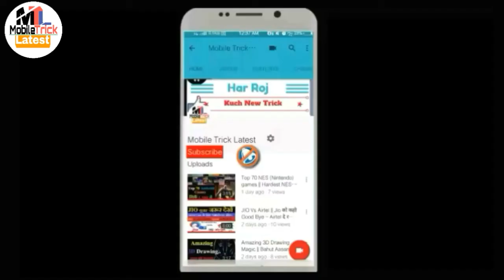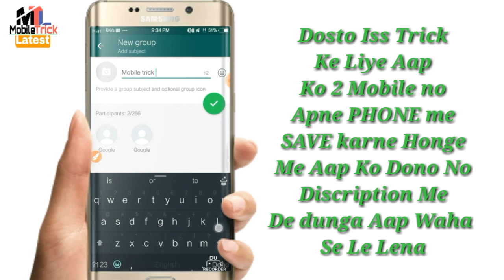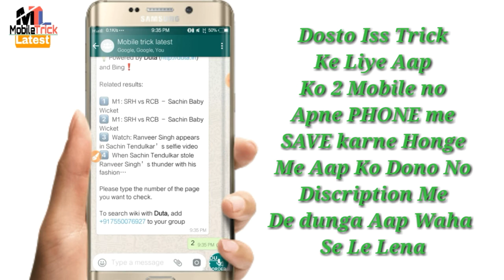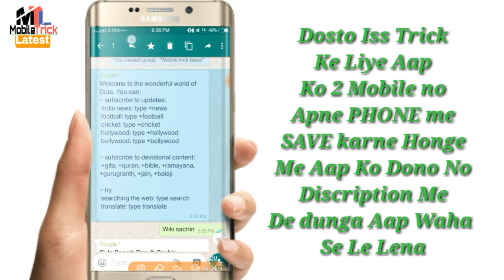New latest Whatsapp Tricks You Must Know in 2017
2017 New whatsapp trick with out any app dosto ye trick latest hai bahut kam logo ko pata hai agar aap ko ye trick janna hai to video  ko pura dekhnge. aap ko dono number Description Pe mil Jayenge. So zyada janne ke liye aap shuru se lekar last tak hamari ye video dekhte rahiye.

awesome images Converter to text app, top photo Converter to text pdf app, photo converter app, im app, ghostages Converter video in hindi, photo images Converter to text pdf file for android app,

2017 whatsapp new trick In  Hindi  || top whatsapp trick for android mobile

dosto hum aap ke liye trick laate rahte hai jo latest hote hai. agar aap ko or bhi ache trick janne hai to hamare channel me jaa ke hame subscribe kare.